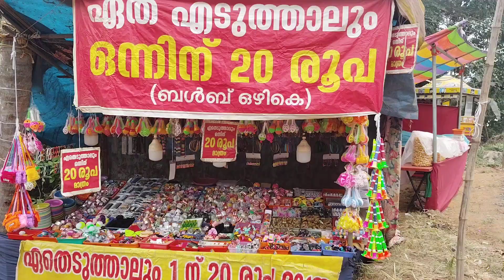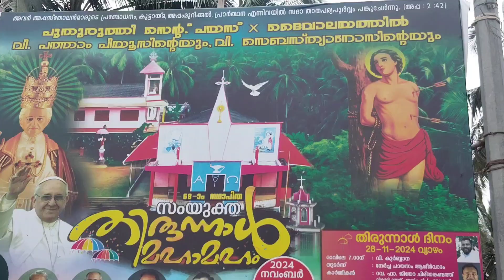Puduruthi church Pirnal ✝️ l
Title :- Puduruthi church Pirnal ✝️ l @Mukeshrathore6238

Where is this program and church from or Thrissur district of Kerala state village Puduruthi.

          Full watch video thank you so much